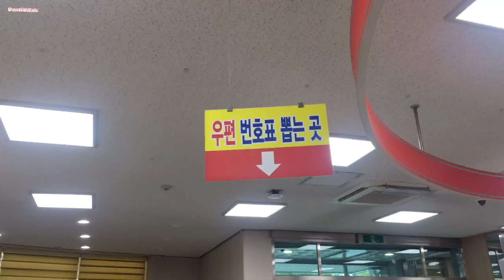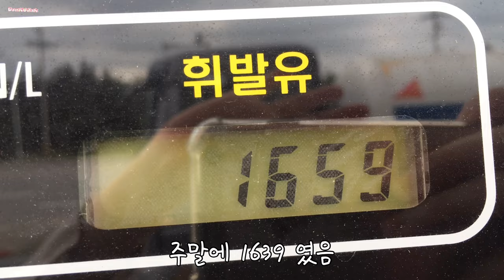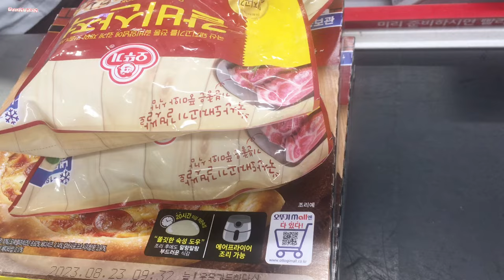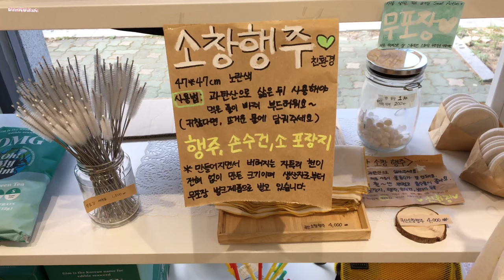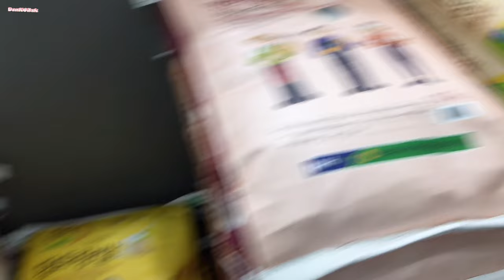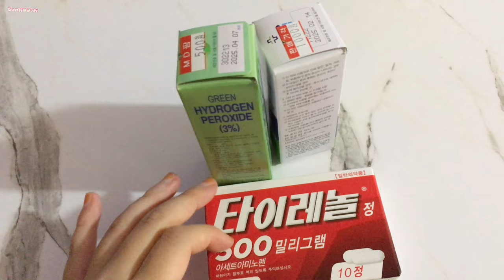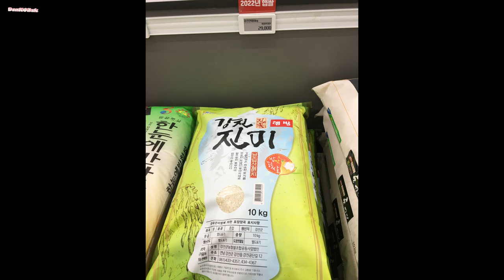스파오 아름다운가게 햅쌀 면기 미니거울 카레 오징어국 열라면 락앤락 미니몽키스패너 목살 만두 피자 치킨 타이레놀 약국 서주 쑥이랑떡이랑